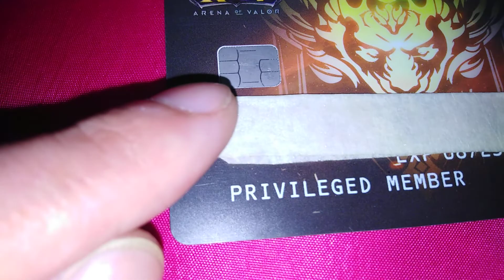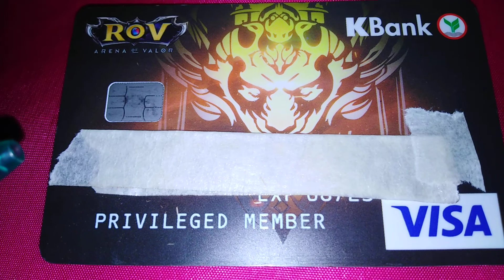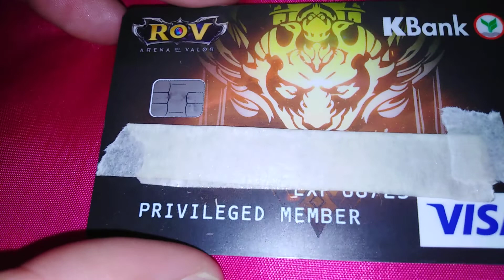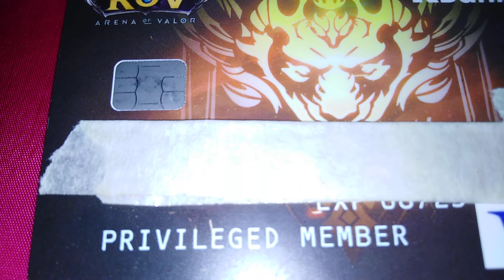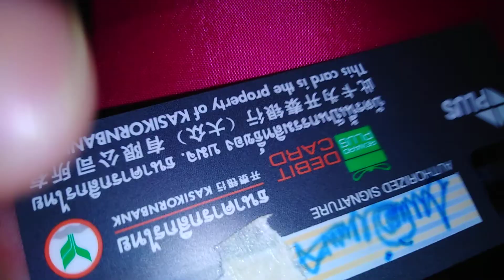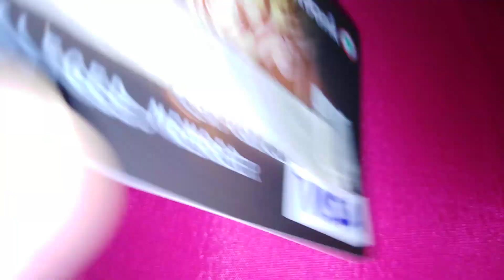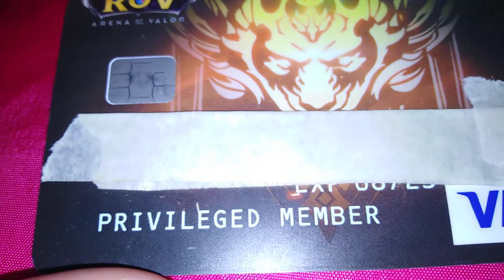เปลื่ยนบัตรด่วน!! 📣 ใครที่ยังใช้บัตร​ ATM​ "แบบที่มีแถบแม่เหล็ก" ให้เปลื่ยนเป็นบัตร​ " ชิปการ์ด"ฟรี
📣ธนาคารแห่งประเทศไทยเผยข้อมูลเกี่ยวกับตัวเลขบัตร ATM แบบ#แถบที่มีแม่เหล็ก​ ที่จะไม่สามารถใช้งานได้ต่อไปในอนาคต!

👉รู้ยัง...!? หรือใครยังไม่รู้เลย...!?
ขอแนะนำให้เพื่อนๆหรือผู้ที่ใช้บัตร​ ATM​อยู่แล้ว​ ให้รีบๆ เปลี่ยนด่วนบัตร ATM​ ด่วน!! ก่อนที่จะกดเงินจากตู้ธนาคารอื่นๆไม่ได้อีกต่อไป​ หลังจาก 15 มกราคม​ 63​ นี้

📣👉 ทางธนาคารแห่งประเทศไทยจึงแนะนำให้ท่านผู้ใช้บัตรที่มีแถบแม่เหล็กทุกท่านทุกคนให้ไปเปลี่ยนเป็น​ บัตรชิปการ์ด​ ที่ธนาคารต่างๆ​ ก่อนถึงวันที่ 15 มกราคม 2563 จะไม่มีการเสียค่าธรรมเนียมใช้จ่ายใดๆเพิ่มเติม​ ในการเปลี่ยนบัตรนี้​ แต่ถ้าไม่เปลี่ยนหรือเปลี่ยนไม่ทันก่อนถึงวันที่ 15 มกราคม 2563 นี้​ นอกจากบัตรที่ยังเป็นแถบแม่เหล็กเก่า​ จะไม่สามารถใช้งานที่ตู้​ATM​ ได้ต่อไปแล้ว​ เวลาเปลี่ยนบัตรหลังเลยกำหนดมาแล้ว​ คุณจะต้องเสียค่าธรรมเนียมเพิ่มในการเปลี่ยน​ นะครับโผมมม​ 🤟🤟

รู้ยัง! ใครที่ยังใช้บัตร ATM แถบแม่เหล็ก วันที่ 15 มค 20 จะกดเงินไม่ได้!!
ธนาคารแห่งประเทศไทยเผยข้อมูลเกี่ยวกับตัวเลขบัตรATMแบบแถบแม่เหล็กที่จะไม่สามารถใช้งานได้ในอนาคตว่าถึงตอนนี้ ยังเหลือ 12.1 ล้านใบที่ยังคงใช้บัตรแถบแม่เหล็กอยู่ แบ่งเป็นบัตร ATM 6.3 ล้านใบ และบัตรเดบิต 5.8 ล้านใบ และลบจำนวนบัตรที่ไม่มีการ Active อีก 5 ล้านใบ จะเหลือเพียงแค่ 7.1 ล้านใบ
ธนาคารแห่งประเทศไทยจึงแนะนำให้ผู้ใช้บัตรแถบแม่เหล็กทุกคนเปลี่ยนเป็นบัตรชิปการ์ดก่อนวันที่ 15 มกราคม 2563 โดยจะไม่เสียค่าธรรมเนียมในการเปลี่ยนบัตร แต่ถ้าไม่เปลี่ยนก่อนวันที่ 15 มกราคม 2563 นอกจากบัตรแถบแม่เหล็กจะไม่สามารถใช้งานได้แล้ว

ด่วน! เปลี่ยนบัตร ATM 15 ม.ค. 63 / ไม่เปลี่ยนได้ไหม / ทำไมต้องเปลี่ยน

🔴 กดที่ลิงค์ช่องยูทูปเบอร์ หรีอพิมพ์คำว่า👉 [ Thebiggeorge ] Fowlow Me FC💓👌